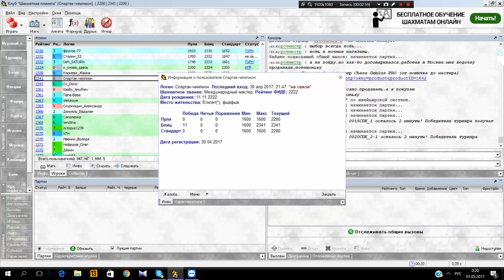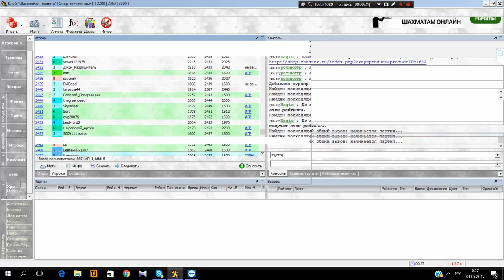Шахматный ComeBack#129. ТРИ В ОДНОМ